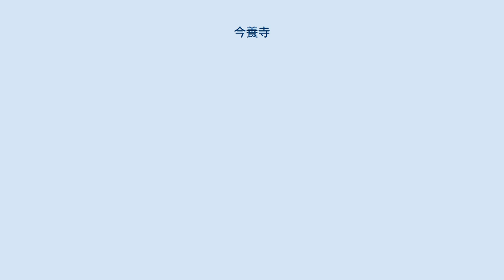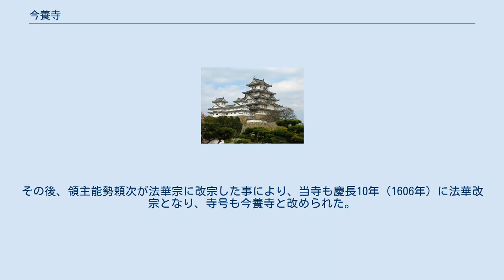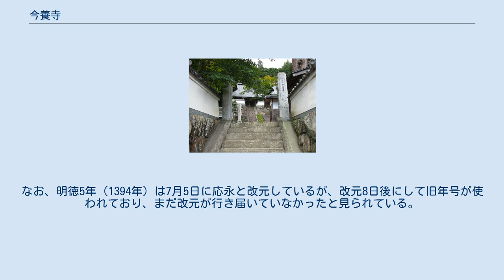今養寺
入り口 今養寺（こんようじ）は、大阪府豊能郡能勢町野間西山にある単立寺院。
重要文化財の大日如来などの仏像を多数所蔵する。
 　 当寺の創建時期は定かではないが、「西山家由来書」によると、承保3年（1076年）に近江守源仲信が高獄の中腹にある高尾という所に堂を開基し、釈迦仏を安置建立したとあり、これが当寺の草創であると考えられている。
大治2年（1127年）に西山近江守信勝が、大日如来と千手観音を勧請し、高獄山月光寺として改めて開基建立した。
 戦国期の元亀2年（1571年）、兵火により焼失するが、3年後の天正2年（1574年）に信徒によって現在地に再建された。
その後、領主能勢頼次が法華宗に改宗した事により、当寺も慶長10年（1606年）に法華改宗となり、寺号も今養寺と改められた。
それから長い年月が経ち、無住荒廃により荒寺となるが、文化年中（1804年から1818年まで）に領主能勢頼直によって釈迦堂が再建され、毎年4月8日の法会の日には近郷在住の浄瑠璃の愛好者が集まって語りあう賑わいの場となった。
 当寺の鰐口は青銅製で、銘文には「養父郡内石禾（いわさ）庄内宮田地蔵堂鰐口 明徳五年甲戌七月十三日」とある。
 和田山町（現在の朝来市）から養父町へ抜ける間に「宮田」という地名が残っていることから、その辺りの地蔵堂に奉納されたものであると推定されるが、どういう経緯で今養寺に移されたかは明らかになっていない。
なお、明徳5年（1394年）は7月5日に応永と改元しているが、改元8日後にして旧年号が使われており、まだ改元が行き届いていなかったと見られている。